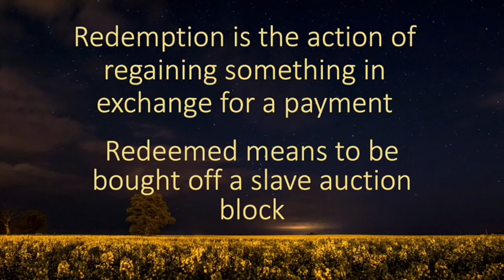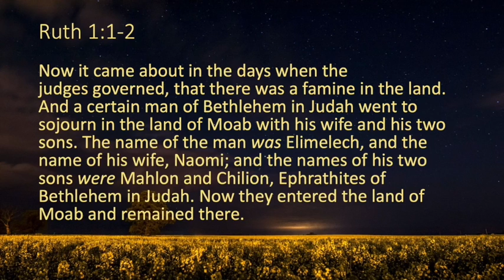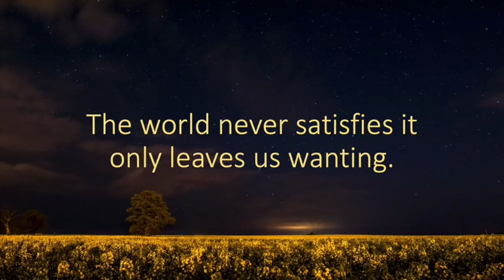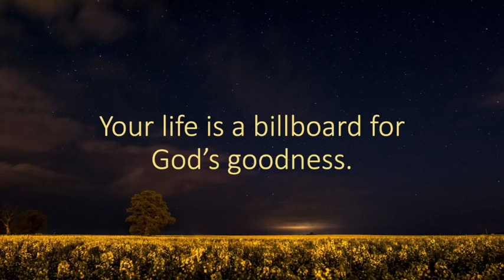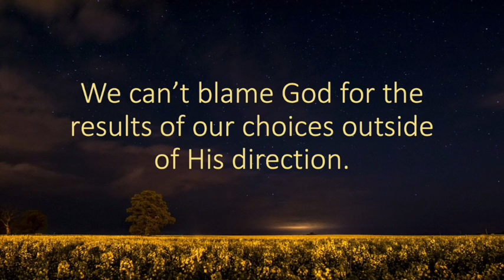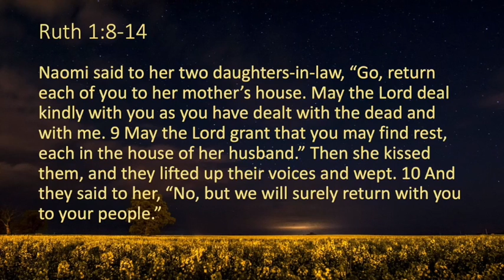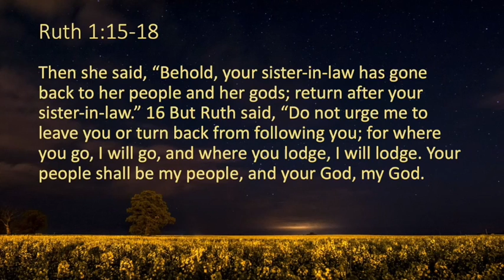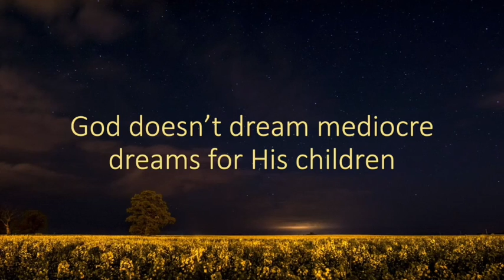Ruth a story of Redemption pt 1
Everyone of us starts life on the outside of God’s family and redemption is the action of being brought into the family of God. Ruth is a story of redemption and Pastor Craig starts our new series by looking at chapter one and the importance of planting in the house and family of God.